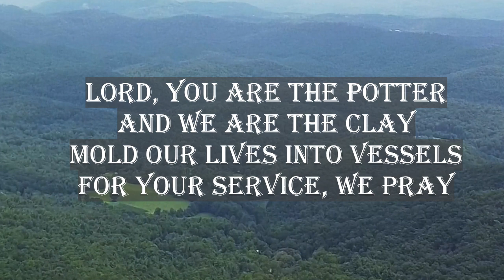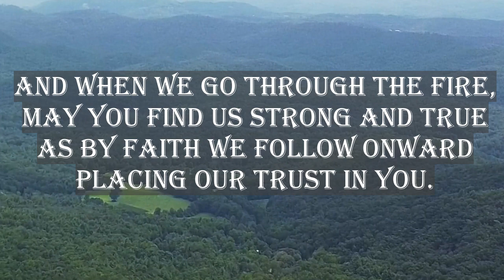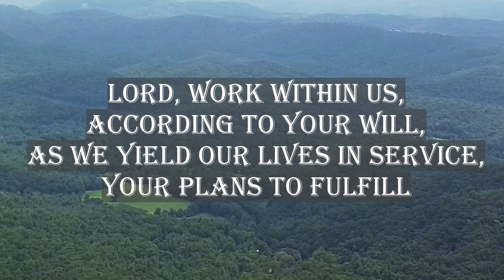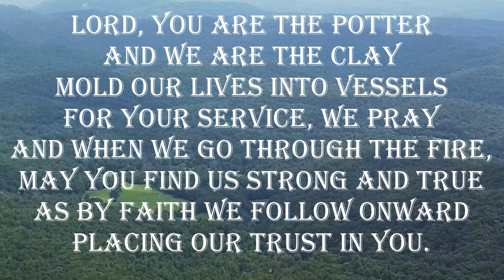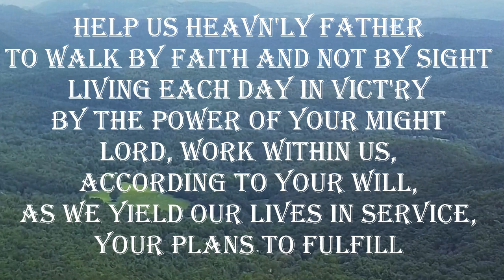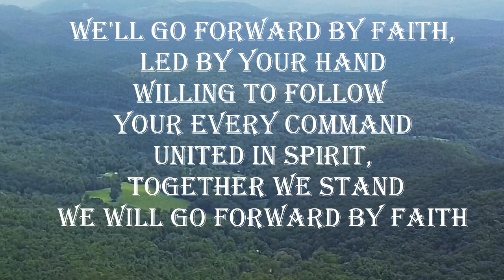Forward by Faith | Piano Accompaniment | Video Lyrics | Minus One | word & music by Cindy Berry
God Bless You Always! Piano by @koleksyonniri1308

FORWARD BY FAITH
word and music by Cindy Berry
lyrics
1.LORD, You are the Potter
And we are the clay
Mold our lives into vessels
For Your service, we pray
And when we go through the fire,
May You find us strong and true
As by faith we follow onward
Placing our trust in You.

Chorus: Forward by faith, led by Your hand
Willing to follow Your every command
United in spirit,
together we stand
We will go forward by faith

2.Help us heavn'ly Father
To walk by faith and not by sight
Living each day in vict'ry
By the power of Your might
Lord, work within us,
According to Your will,
As we yield our lives in service,
Your plans to fulfill

United in spirit, together we stand

Majestic'lly, in victory we'll follow on
Pressing t'ward the heav'nly prize
That is ours in the name of Jesus
The name of Jesus Christ
We'll go forward by faith,
Led by Your hand
United in spirit,
We will go forward by faith - We will go forward by faith